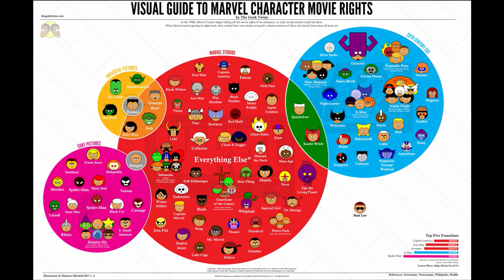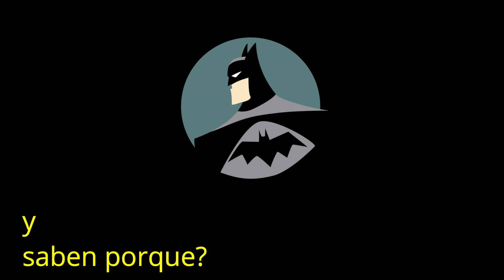¿POR QUE MARVEL HA TRIUNFADO TANTO?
porque Marvel ha triunfado y ha dejado atrás a DC?
pues aquí mi breve explicación y mis motivos por los cuales no me convencen.